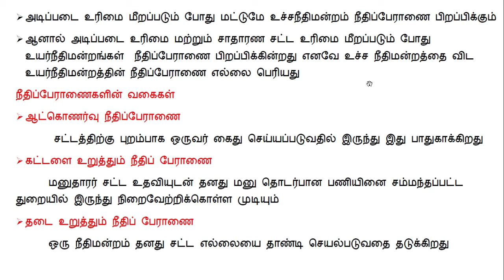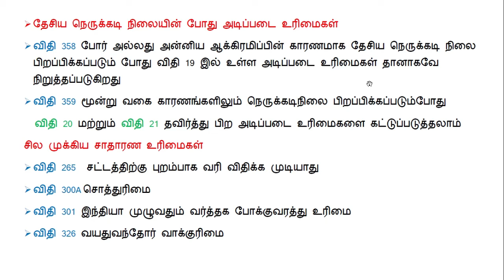indianconstitution இந்திய அரசியலமைப்பு பகுதி 3 (அடிப்படை உரிமைகள்)/indian constitution/mt